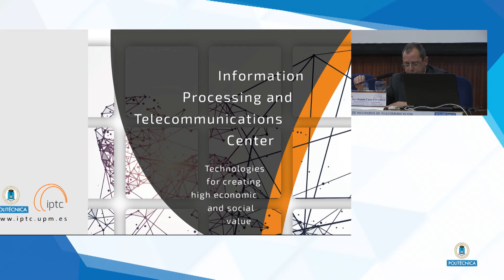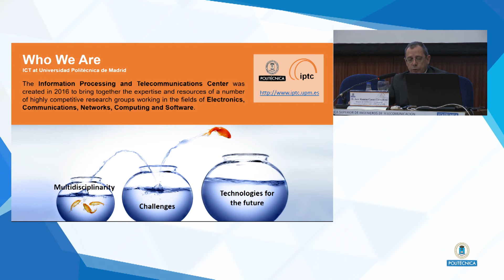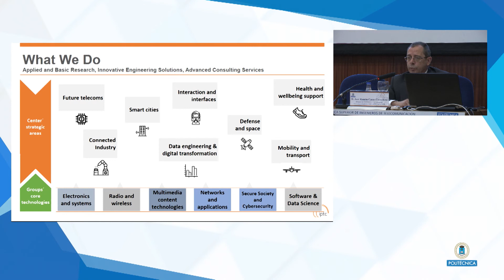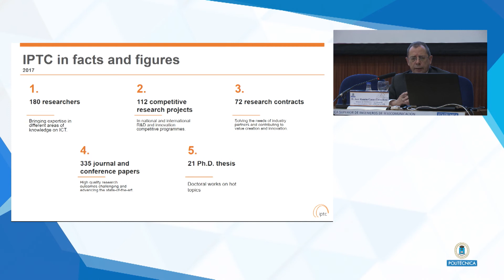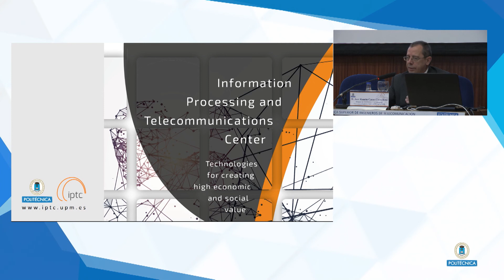Inauguración Innovación e I+D en Tecnologías Emergentes para la Transformación Digital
El Information Processing and Telecommunication Center de la Universidad Politécnica de Madrid, junto a algunos de sus socios industriales de referencia, organiza el 15 de enero de 2019 en la ETSI Telecomunicación (Madrid) la Jornada en "Innovación e I+D en Tecnologías Emergentes para la Transformación Digital".

La Jornada estará organizada en torno a varias ponencias y dos mesas redondas sobre las oportunidades de innovación de las tecnologías emergentes y sobre el progreso necesario y el valor de la colaboración en el ámbito de la transformación digital. La Jornada se realiza con el objetivo, por un lado, de reflexionar sobre los modelos de desarrollo y relación tecnológica, económica y social entre los distintos agentes involucrados en los procesos de transformación digital y el avance de las tecnologías clave: Cloud, IoT, IA, 5G, Big Data, Ciberseguridad, etc.

También, y de manera muy relevante, la Jornada pretende analizar el papel de las Organizaciones de investigación, Centros e Institutos de I+D de Madrid, en la estrategia global de I+D+i de la Región. Por ello, una tercera mesa redonda pretende abordar la cuestión de su organización, su relación con los sector empresariales y su papel, junto con el de grandes empresas tractoras y PYMES en un contexto de vocación global compartida.